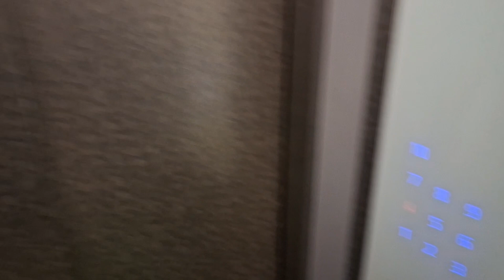GANPATI VISARJAN 2024 | AMAN PRAKASH VLOGS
Checkout GANPATI PANDAL HOPPING VLOG